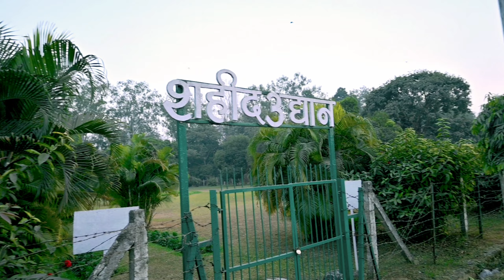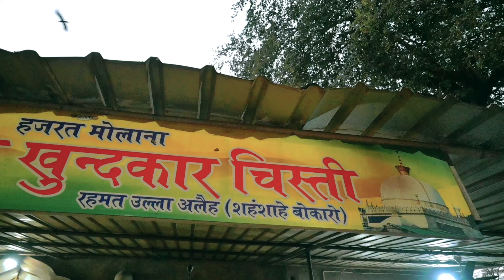City Park Bokaro | सिटी पार्क बोकारो | Best picnic place in Bokaro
Hey friend welcome back to our world @SafarNama96 ,in this video we are going to explore the city park of bokaro.
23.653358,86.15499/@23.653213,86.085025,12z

The park is situated 2 km from the city centre and it is a lovely place with greenery, lake and beautiful restaurants along the lake’s shore providing a perfect setting for spending some quality time with family and friends. The lake has boating facility available in it. The city park having a musical fountain inside it.One giant artificial lake and three artificial island along with amazing greenery is what constitutes the City Park of Bokaro.

best picnic place
best picnic place in bokaro
city park
city park bokaro
bokaro steel city park
bksc park
first vlog
my first vlog
viral song
ritviz vlog song
berozgar bloggers
berozgar vloggers
berojgar bloggers
berojgaar bloggers